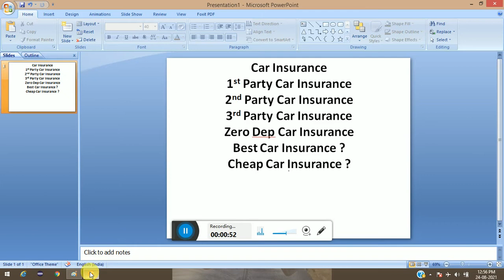What is Third Party Insurance| First Party Insurance | car Insurance | Acko Insurance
Hello Friends, aaj ke video me hum baat karege car insurance ke baar me. Kaisa raha humara pura experience . Video pura dekhiye & please share jarur kijiye taki aapke sath aur bhi logo ka paisa bach sake.

first party insurance
third party insurance
insurance claim
insurance kya hota hai
third party insurance explained
third party,third party insurance in hindi
third party insurance kaise kare online
third party insurance kya hai
third party insurance price
third party insurance for bike
third party insurance for car
third party claim price
first party insurance kaise kare
first party claim
first party car insurance
first party bike insurance
first party meaning

Acko Negative Reviews
Is Acko Insurance Good?
Is Acko Car Insurance Good?
Is Acko Car Insurance Reliable?
Is Acko General Insurance Good?
Is Acko Insurance Good For Car?
How Is Acko Car Insurance?
Acko Insurance Review
Acko Insurance Claim Process
Acko Car Inurance Review
Acko Car Inurance Review Hindi
Worst Insurance Company
Worst Car Insurance Company